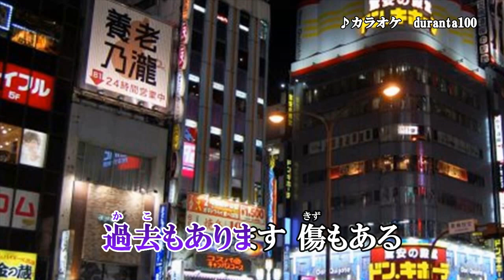『夜の花』美川憲一 カラオケ 2020年5月13日発売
作詞：かず翼　作曲：水森英夫　編曲：矢田部正

収録曲
1.夜の花　作詞：かず翼　作曲：水森英夫　編曲：矢田部正
2.港の迷い猫　作詞：かず翼　作曲：水森英夫　編曲：矢田部正
3夜の花　オリジナル・カラオケ.
4.港の迷い猫　オリジナル・カラオケ